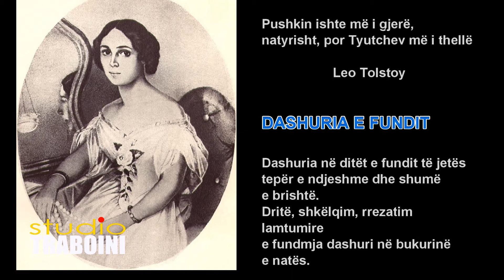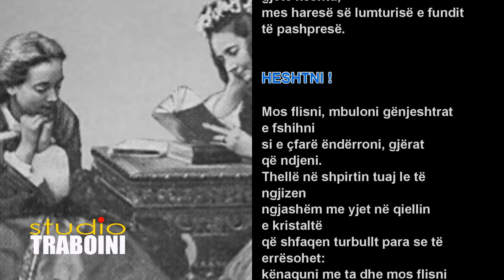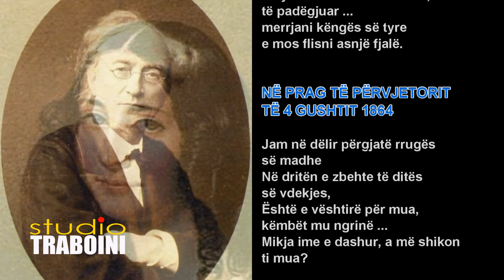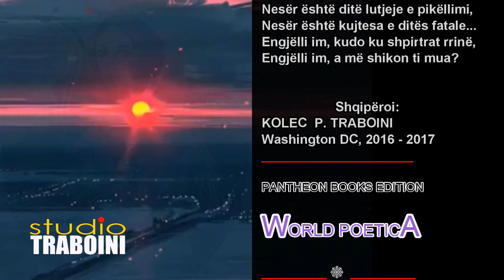FYODOR TYUTCHEV 🌹 Shqipëroi: K. P. Traboini.